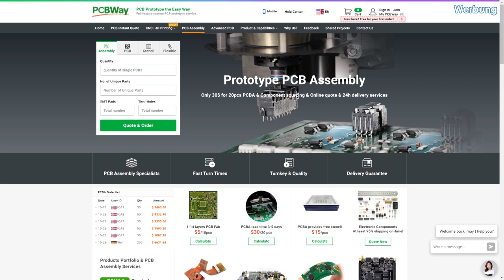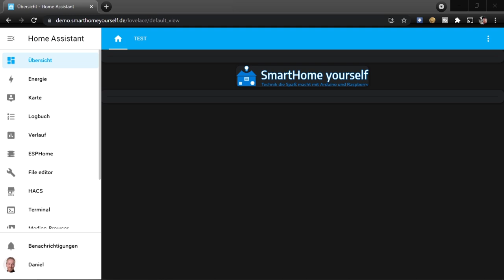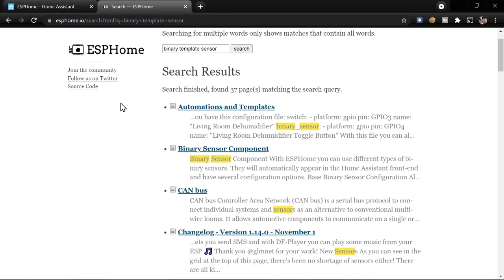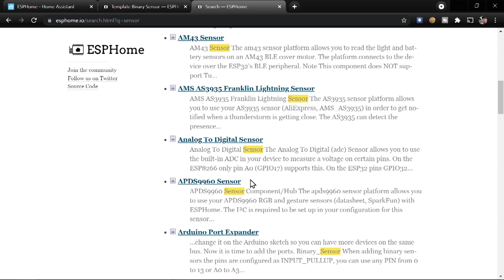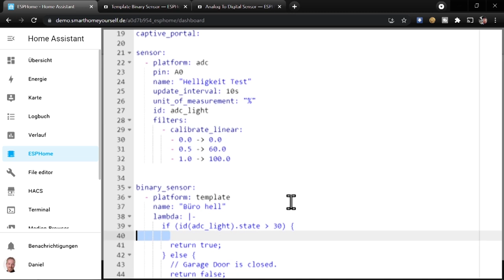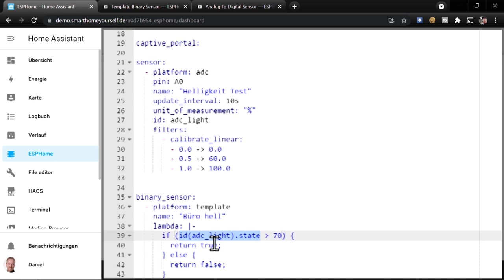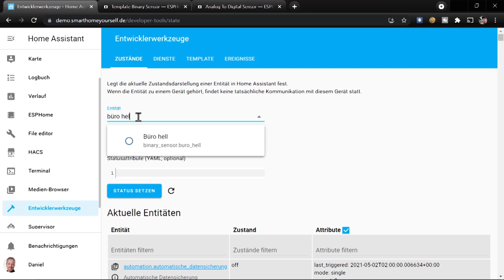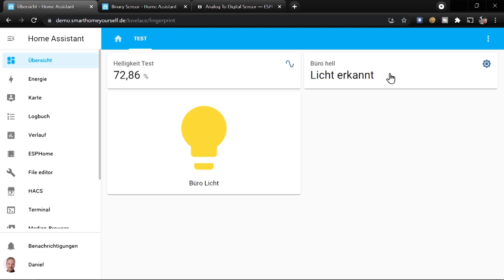Template Binary Sensoren (Wie geht eigentlich ESPHome? | #9)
In diesem Video erkläre ich, wie Ihr mit Hilfe eines Template Sensors in ESPHome basierend auf eigener Logik einen Binärsensor erstellen könnt. Man könnte zum Beispiel einen Binärsensor bauen, der on zurück liefert, wenn der Wert eines numerischen Sensors über einem festgelegten Schwellenwert liegt. Andernfalls liefert er dann off.
Wovon Ihr den Zustand des Sensors abhängig macht liegt natürlich ganz bei euch.

Video Inhalt:
00:00 - Einleitung
03:19 - Rückblick
04:07 - Was ist ein Template Binary Sensor?
06:11 - Template Binary Sensor in ESPHome integrieren
07:03 - Das Attribut "id"
09:24 - Sensor ins Home Assistant Dashboard einbinden

Verwendete Bauteile:
D1 mini